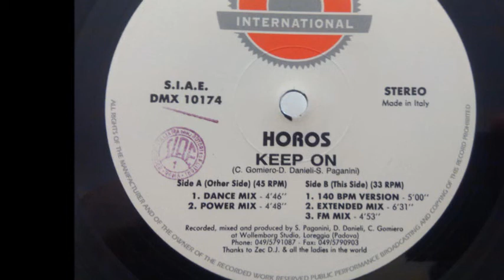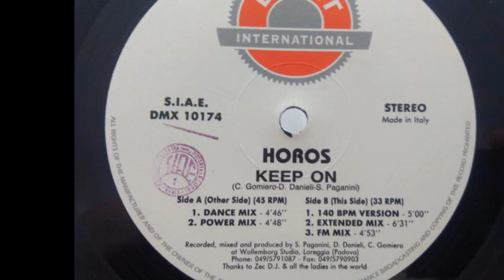Horos - Keep On (140 BPM Version) (B1)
Horos ‎- Keep On
Label:Dig It International ‎
Format:Vinyl
Country:Italy
Released:1994
Genre:Electronic
Style:Italodance, Makina
Mixed By C. Gomiero, Daniel Danieli, Sam Paganini